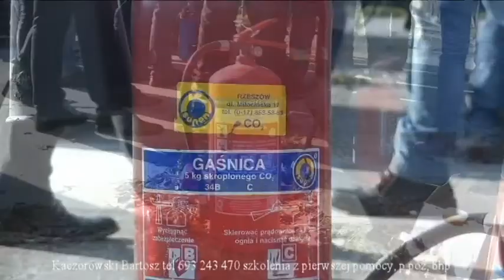kurs inspektorów ochrony p.poż- rodzaje środków gaśniczych KAMED